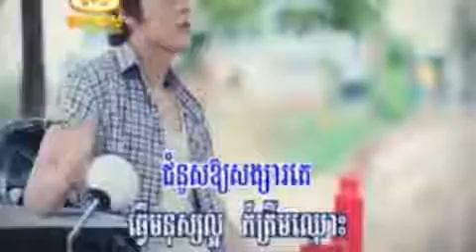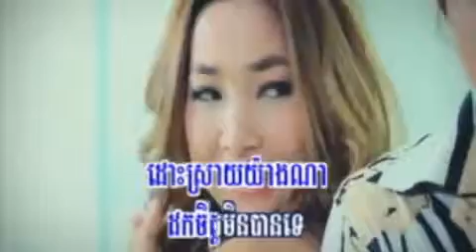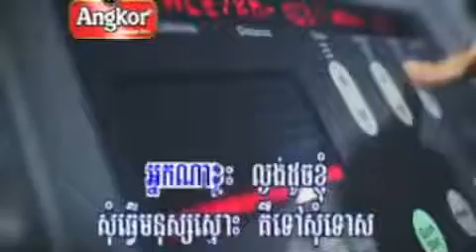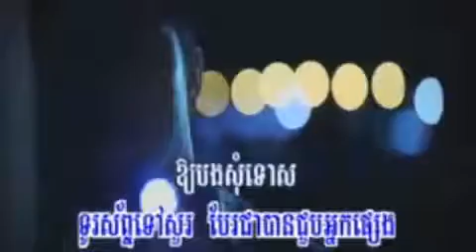សង្សារលេងៗ ណុប បាយ៉ារិទ្ធ Mv HQ